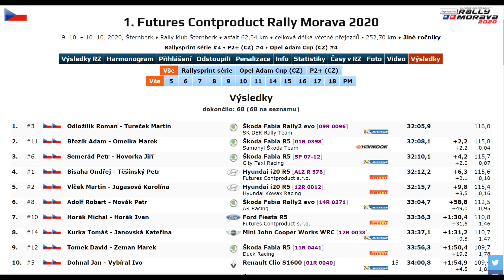RALLY MORAVA 2020